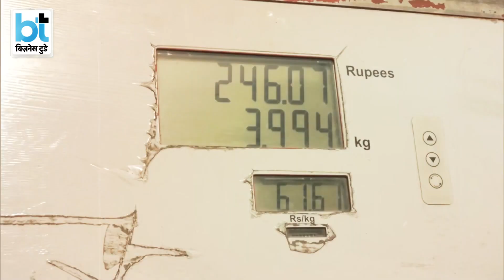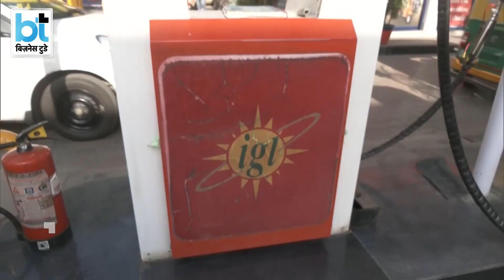क्या CNG-PNG भी रुलाएगी अब?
पेट्रोल-डीज़ल के बाद अब CNG की महंगाई ने लोगों के लिए वाहन चलाना महंगा सौदा बना दिया है। बीते 6 दिन में CNG के दाम भी करीब करीब पेट्रोल-डीज़ल के बराबर बढ़ गए हैं। जिस तरह से सरकार ने प्राकृतिक गैस के दाम दोगुने कर दिए हैं उसे देखते हुए आने वाले दिनों में भी CNG और PNG के दाम में तेज इजाफा होने की आशंका है।